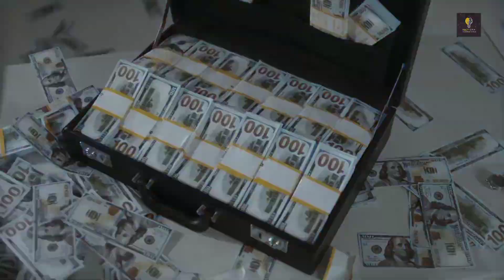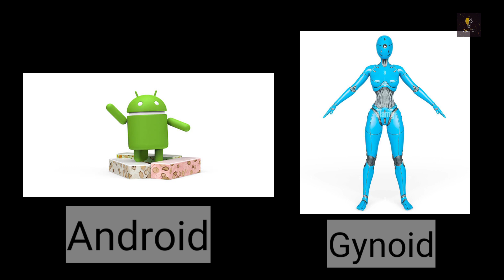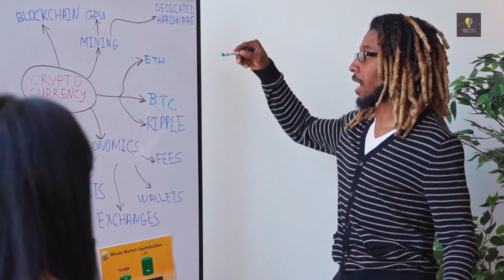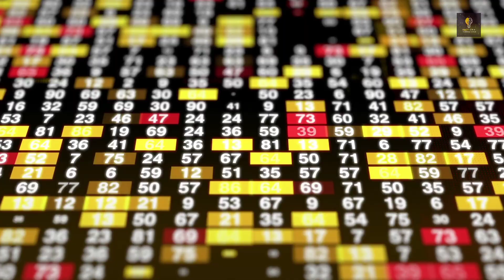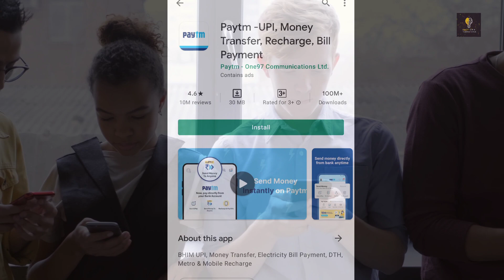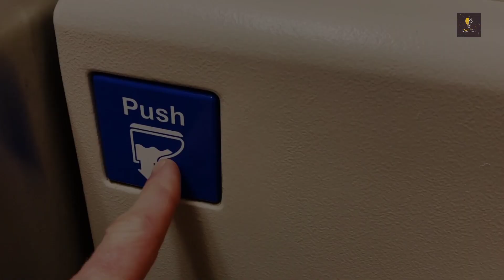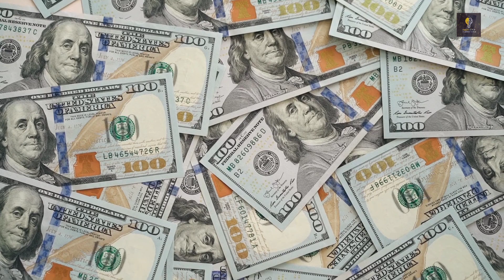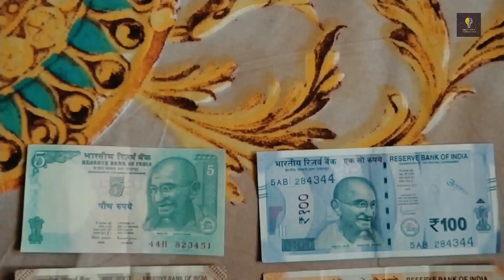अगर डॉलर बराबर होता रुपए से ‌|| Dollars Equal To Rupees In Hindi|| Dollars vs Rupees | FactAudio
Dollars Equal To Rupees In Hindi
Dollars Equal To Indian Rupees
Dollars vs Rupees, FactAudio

( Agar Us Dollars Equal ho Jaye Indian Rupees se to Kya hoga Kya Kya benefits honge and Kya side effects honge Dollars vs Rupees Or zomato ko har three months me 356 Cr ka loss q hota hai Or royals Royal Car me aesa Kya hai Jo sab businessman wahi kar kharidne pasand karte Hain
or Kayi aese interesting Random Facts se milenge app is Video Me )